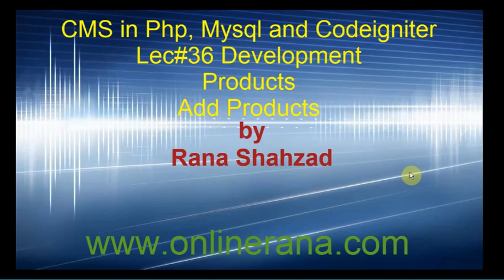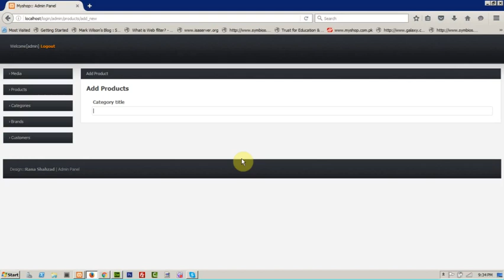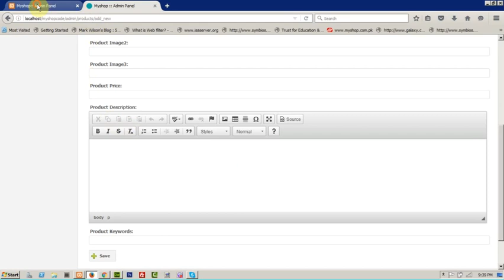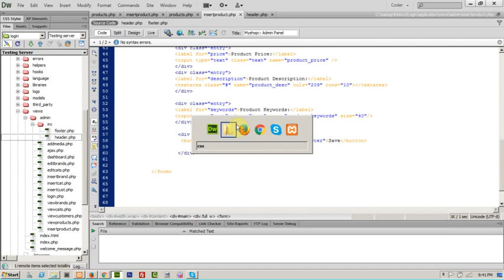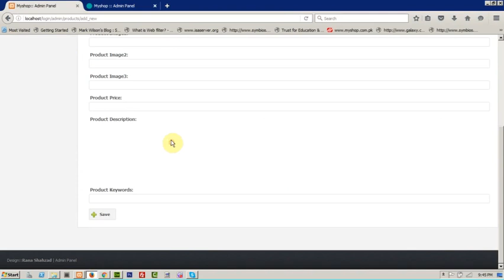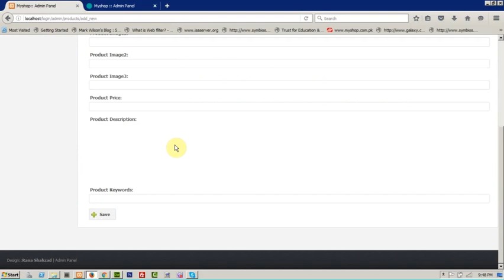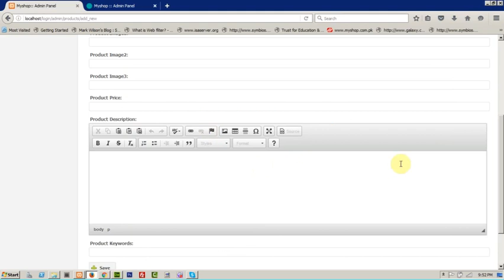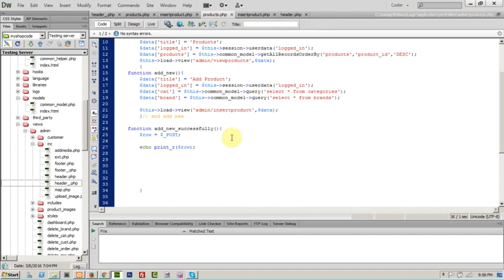how to make CMS in codeigniter( tutorial_36) Insert (Add) Products into Database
In this video tutorial, cms in codeigniter, we will learn how to Add Our Products In CMS (Content Management System) with codeigniter.
This codeigniter cms series will help you, how to make a cms with codeigniter.This codeigniter cms tutorial for beginners step by step from scratch.
 onlinerana will discussed everything in this cms with codeigniter that hides other in their free tutorials.
we will build a CMS(Content Management System) with codeigniter framework, Php , Mysql, Html and Css.
This CMS will be completed in.
1. Xampp Server, Dreamweaver (Tools)
2. Html , Css, Php, Javascript, jquery Ajax (Languages)
3. Mysql (Database)
4. Codeigniter (Framework)
for discussion and query please join our facebook group